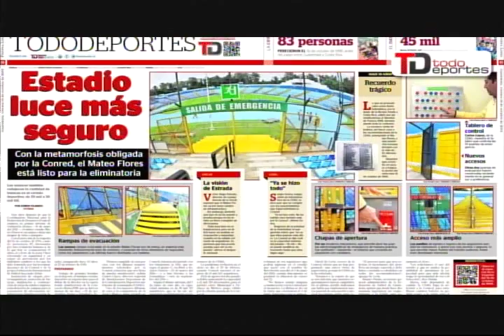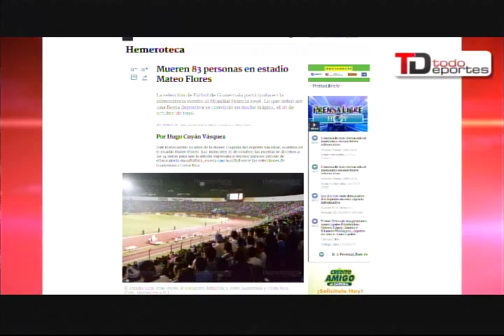Municipal se enfrenta este viernes a Cobán Imperial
Municipal se enfrenta este viernes a Cobán Imperial | Han transcurrido 19 años de la tragedia ocurrida en el estadio Mateo Flores el 16 de octubre de 1996 | El Santos niega haber pedido a la FIFA sanción a Neymar con seis meses.